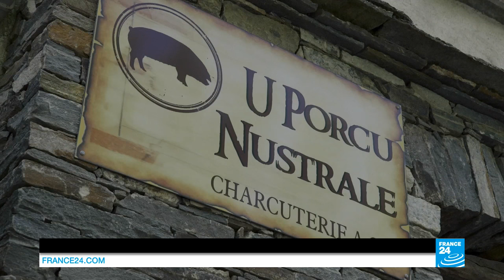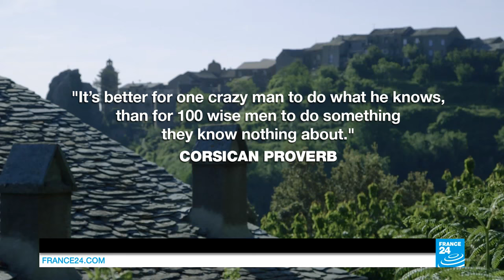The region of Castagniccia, authentic Corsica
Nestled in the mountains and surrounded by shrub and chestnut trees, Castagniccia is at the heart of authentic Corsica. "You are here" takes you to discover this region, famous for its basket-weaving and cold meats.